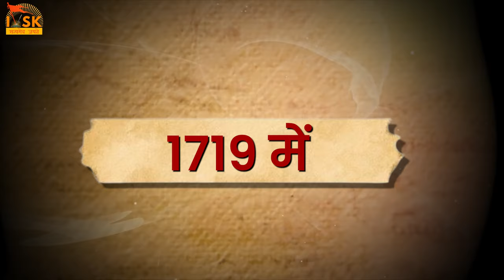Hindu Samrajya Diwas & Chhatrapati Shivaji Maharaj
Hindu Samrajya Diwas, Hindu Samrajya Diwas RSS, Hindu Samrajya Diwas 2024, Story of Chhatrapati Shivaji Maharaj, rss, rss on Chhatrapati shivaji maharaj,